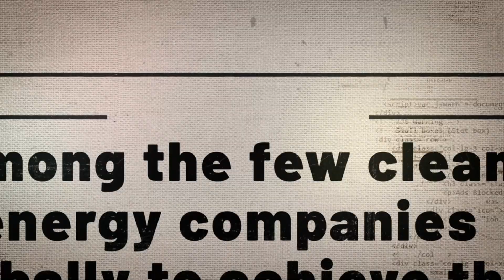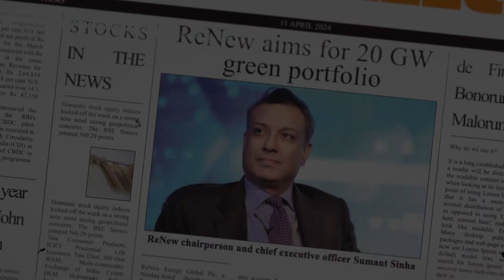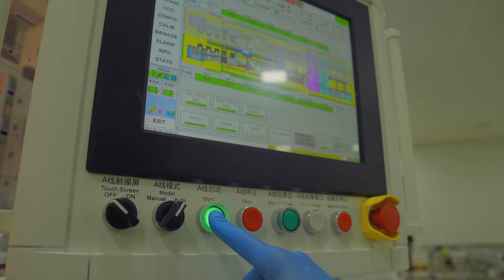10+ GW Milestone | Advancing Inclusive, Sustainable Growth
Starting from a 25 MW wind project in Jasdan, Gujarat, to having the largest wind energy portfolio in the country and being among the few clean energy companies globally to achieve the 10 GW milestone, ReNew has witnessed many firsts. These include 1 GW, 2 GW, and 5 GW capacity milestones and the first project to deliver Round-the-Clock renewable energy in India.

We are proud to have contributed approximately 10% of India’s solar and wind energy generation in 2023–24 and to have the largest wind energy portfolio in the country. As we continue on our journey to enable India meet 50% of the energy requirement from renewable sources by 2030, we aim to advance inclusive, sustainable growth for the Global South.